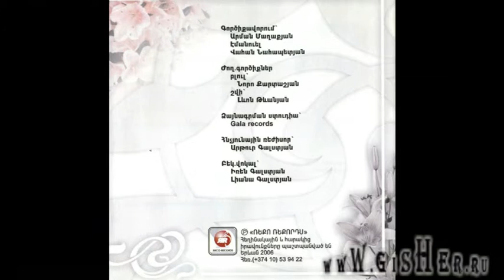Iren Galstyan - Sern e Misht Aprum